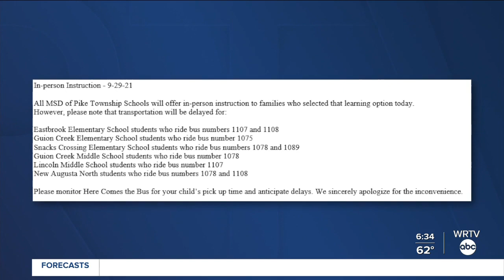Pike Township superintendent talks about school bus driver shortage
The superintendent of MSD of Pike Township spoke about the school bus situation in the district.